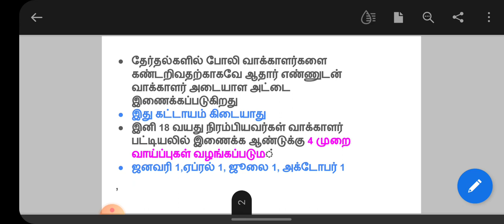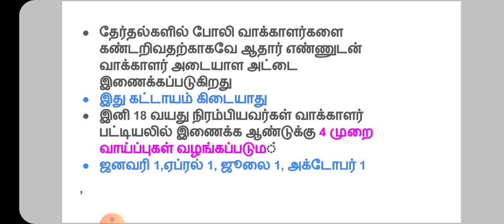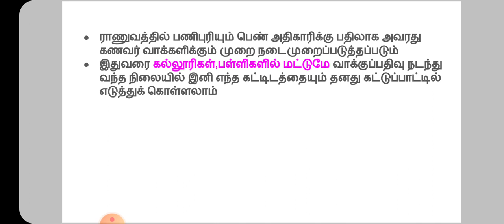தேர்தல் சீர்திருத்த மசோதா 2021 சொல்வது என்ன ? | TNPSC CURRENT AFFAIRS| GROUP 1 MAIN